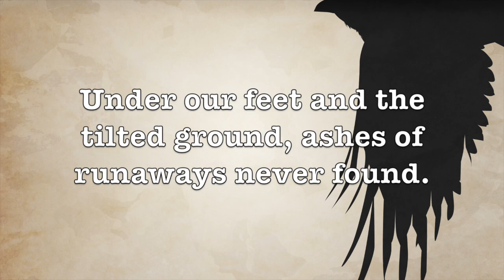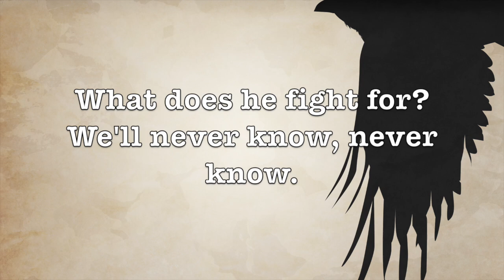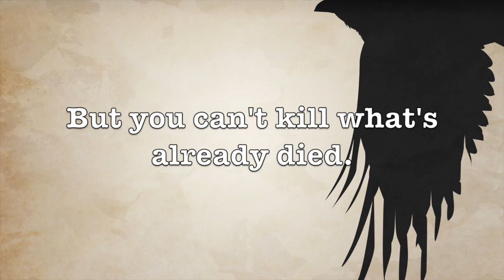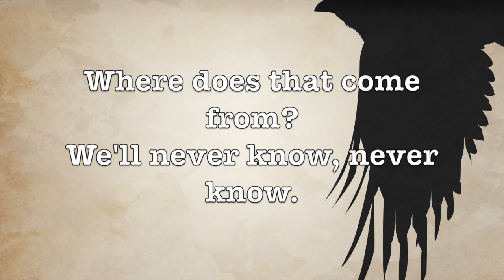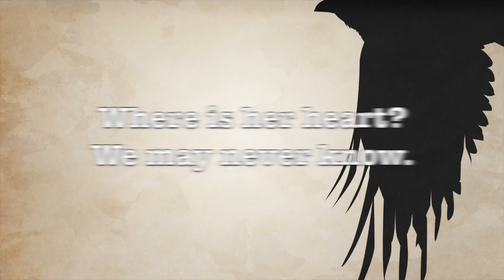Original "Six of Crows" inspired by Six of Crows by Leigh Bardugo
I WROTE A BOOK SONG? WHAT YEAR IS IT?
Ahhh! So I read the Six of Crows duology recently and fell in absolute love and obsession, so I had to channel my feelings into a (very creatively titled on my part) song. I really hope you guys like it! I'm so sorry for all the pitchy bits. I had a lot of difficulty singing in this key for some reason?
PLEASE READ THESE BOOKS THEY ARE BEYOND EXTRAORDINARY.

Also let me know what you guys think of the reverby effect? Trying something new to maybe improve the overall quality?

If you followed me for bookish songs and have stuck around despite all the anime, I hope you've still enjoyed the music I've posted! But if it's not your thing, then I really appreciate you sticking with me and being so patient. Love you guys. Thank you again for everything.